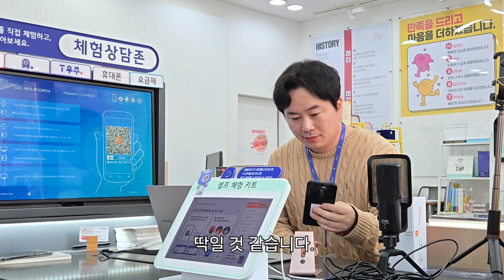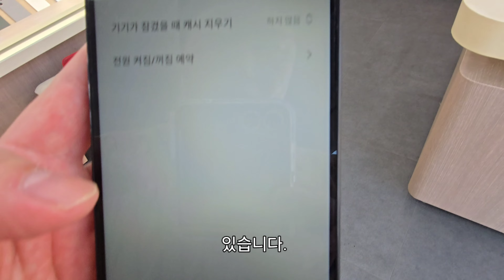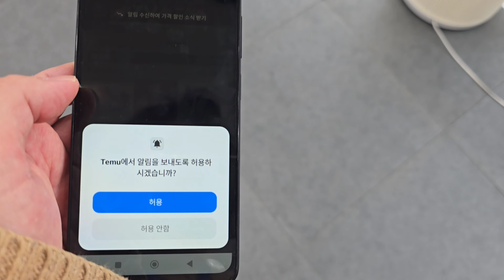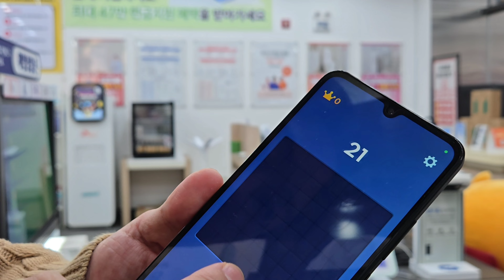진짜 레알 10만원대 폰 입니다 ㅋㅋ 샤오미 레드미 14C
19년째 SK텔레콤 공식대리점을 운영하면서 약 3만대에 가까운 폰을 직접 판매해온, 폰킴의 진심어린 리뷰!
오늘은 샤오미의 레드미 14C 드루와!!!